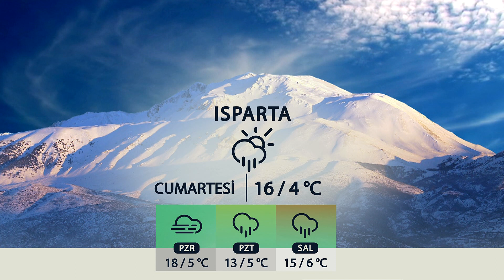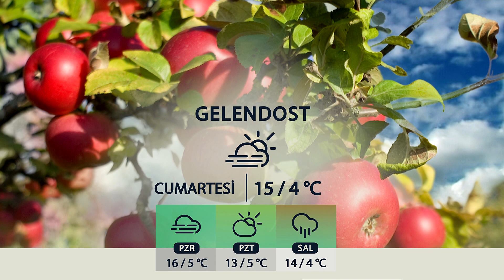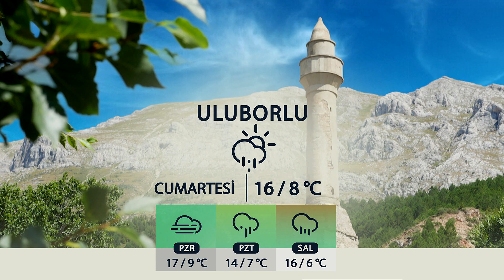23 02 2024 ISPARTA VE İLÇELERİNDE HAVA DURUMU